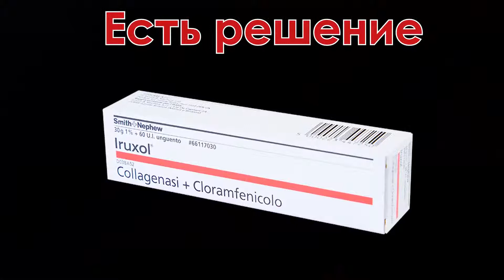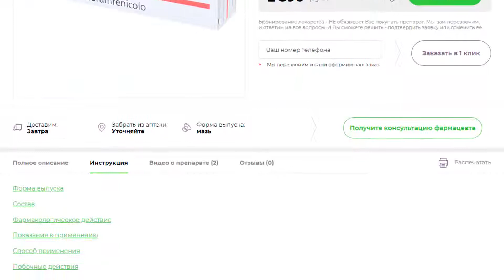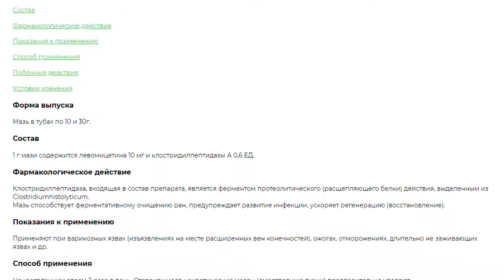Ируксол аналоги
Мазь Ируксол производства международной медицинской корпорации Smith&Nephew является одним из самых эффективных наружных средств при лечении долго заживающих ран.
Покупателям, решившим купить Ируксол мазь в ближайшей аптеке, будет приятно узнать, что препарат обладает массой полезных свойств. При нанесении на рану мазь очищает ее от микробов, препятствует развитию инфекций, снимает отечность и создает благоприятные условия для скорейшего заживления и восстановления кожных тканей. Комплексное действие обеспечивается благодаря основным компонентам препарата – ферменту коллагеназе (клостридилпентидаза А) и антибиотику хлорамфениколу.
Показания. Основное предписание для того, чтобы заказать Ируксол (Германия), – это некрозы и изъязвления тканей. Уникальная мазь поможет при лечении:
ожогов;
пролежней;
трофических и варикозных язв;
гангрены конечностей.
Помимо этого, врач может посоветовать забронировать мазь Ируксол в аптеке для больного, которому предстоит пересадка кожи или лечение ран, полученных в результате травмы.